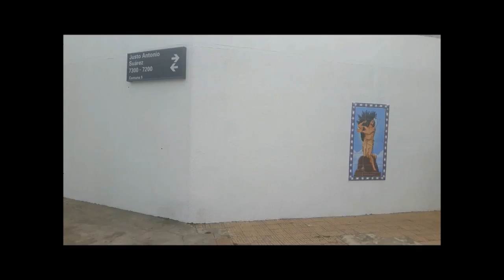TRAILER 2 TOSK